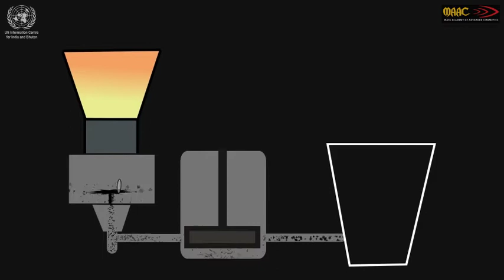MAAC 24FPS 2018 UNIC BIO DIESEL WB SILIGURI